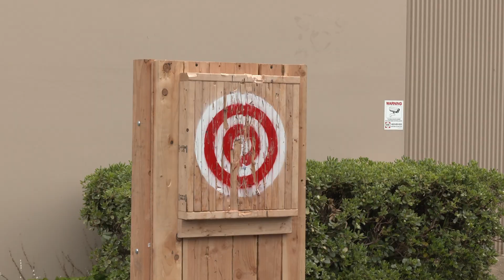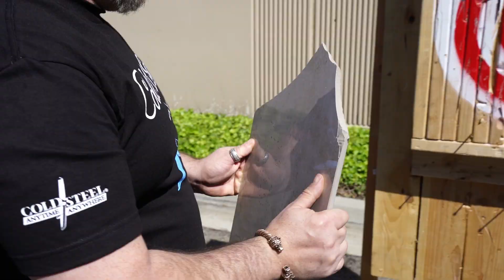Our Newest Axes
Even though we're locked down thanks to the Corona Virus, we're still here and we're still making fun content for you guys.  This was filmed before the mandated lock down.  We have some more fun stuff coming your way very soon.